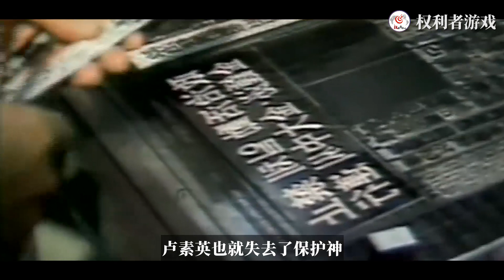比李富真还惨！地窖、别墅、暴室？三男骑脸输出，财阀丈夫旁观鼓掌，总统亲爹一言不发，子女暴虐，隐忍11年，最后狂扫80亿成南韩第一女富豪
内容均为本频道制作，严禁搬运，版权侵权追究一切权利。 她是韩国前总统卢泰愚的掌上明珠，天胡开局，却恋爱脑上头为爱嫁给凤凰男，呕心利息救夫生子，最后却落得一个被下堂的结局，11年的忍辱负重，也没有换来丈夫的回心转意。她的丈夫，究竟是何方神圣？ 接下来请收看，这部韩版重生之高门嫡女恶斗传，女主不是别人，正是踏血归来的韩国第一千金：卢素英